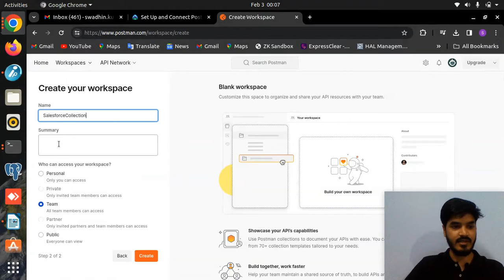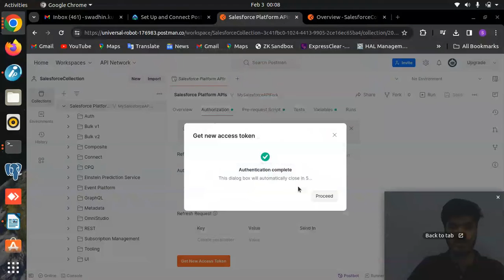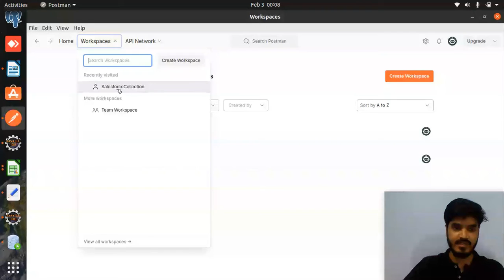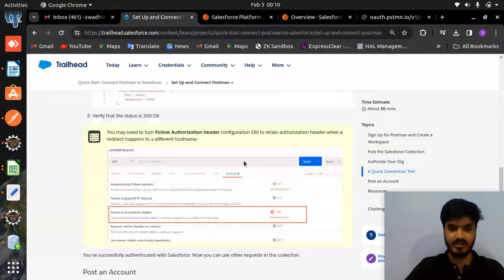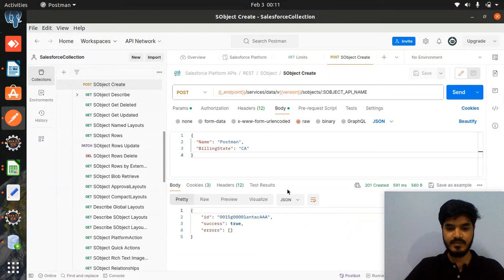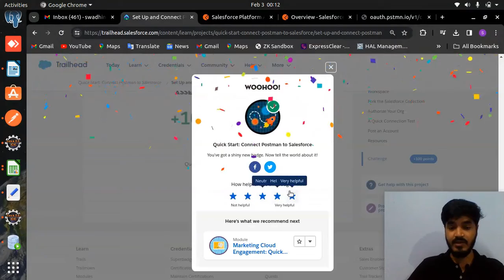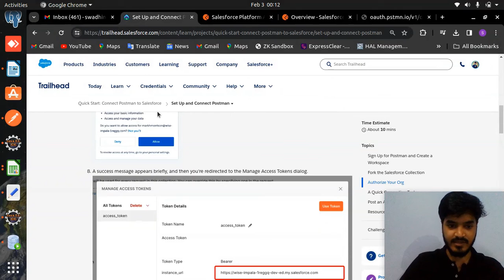Quick Start: Connect Postman to Salesforce (Set Up and Connect Postman)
Unit 1

Quick Start: Connect Postman to Salesforce (Set Up Your Org)

Postman is a popular API development and testing tool, and you can use it to interact with Salesforce APIs. Here's a general guide on setting up and connecting Postman with Salesforce:

1. Create a Salesforce Connected App:
In Salesforce, navigate to Setup.
In the Quick Find box, type "App Manager" and select it.
Click "New Connected App."
Fill in the required information such as the Connected App Name, API Name, and Contact Email, and enable OAuth settings.
In the OAuth Settings section, add the necessary callback URL (e.g.,
Save the Connected App.
2. Retrieve the Consumer Key and Secret:
In the Connected App details, note down the "Consumer Key" and "Consumer Secret." You'll need these for authentication.
3. Set Up OAuth 2.0 Authorization in Postman:
Open Postman.
Create a new request and set the request type to "OAuth 2.0."
Fill in the following details:
Token Name: Any descriptive name.
Grant Type: Authorization Code.
Callback URL: The callback URL you specified when creating the Connected App.
Auth URL (for sandbox).
Access Token URL (for sandbox).
Client ID: The Consumer Key from the Connected App.
Client Secret: The Consumer Secret from the Connected App.
Click "Request Token" to initiate the OAuth flow.
4. Authenticate and Retrieve Access Token:
A new window will open, prompting you to log in to Salesforce and grant permissions.
After granting permissions, you'll be redirected to the callback URL with an authorization code.
Postman will automatically exchange the authorization code for an access token and refresh token.
5. Set Up API Requests:
Create a new request in Postman for the Salesforce API you want to interact with.
Use the obtained access token in the request's Authorization header.
6. Explore Salesforce APIs:
Use the Salesforce REST or SOAP API documentation to understand the available endpoints and parameters.
Customize your Postman requests accordingly.
7. Handle Token Expiry:
Salesforce access tokens have a limited validity. Set up token refreshing logic in your application or manually refresh the token in Postman when needed.
Remember, this is a simplified guide, and the exact steps might vary based on your Salesforce instance's settings and the specific API you're working with. Always refer to the Salesforce documentation for the most accurate and up-to-date information.